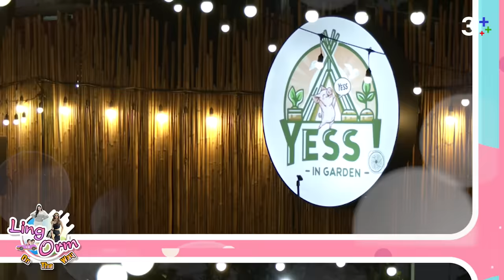Ling Orm On The Way EP. 1 | 3Plus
รายการพิเศษ​ "Ling Orm On The Way" ไลฟ์สไตล์ที่ชอบกับคนที่ใช่ พร้อมเคมี เคใจชวนเขินของพี่หลิงหลิง คอง และน้องออม กรณ์นภัส